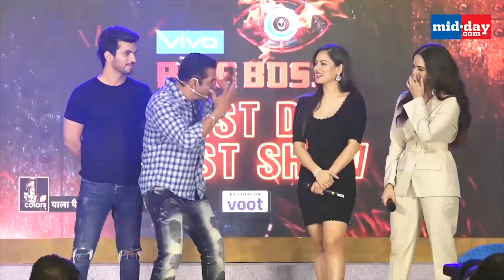Salman Khan gets upset with a photographer at the Bigg Boss Event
The much-awaited season of BiggBoss13 was launched recently at a metro station in Mumbai by SalmanKhan. However, during the event, Salman got quite agitated with a photographer. Find out why!